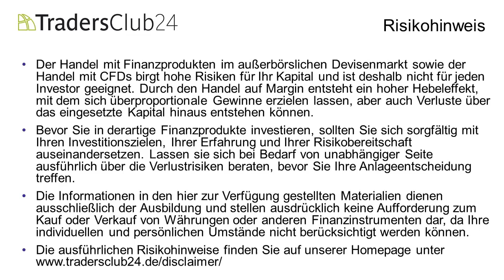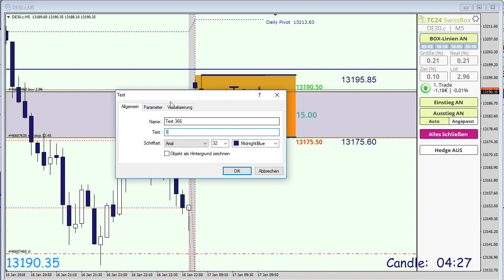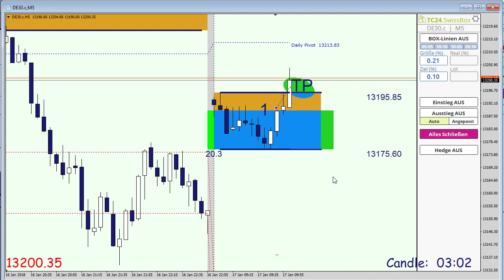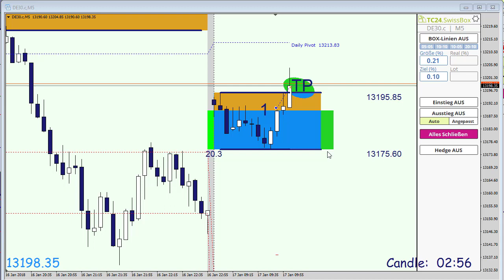TradersClub24 Dax Open Range Breakout Live Trade am 17.01.2018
Carlos Martins vom TradersClub24 handelt täglich die Markteröffnung im Dax mit der SwissBox-Strategie (Open Range Breakout). Kontaktieren Sie uns für ein Gastzugang zum TC24 Live-Tradingraum